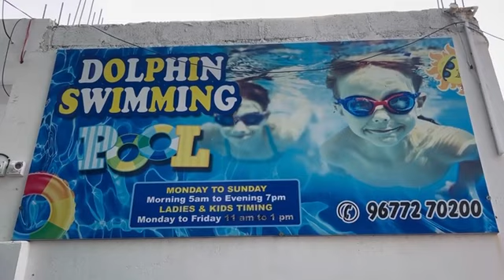Dolphin Swimming Pool (it's family time)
Dolphin swimming pool @ALAPARAIAZHAGI

Address: Lakshmi Narayana Nagar Pammal, Mallika Nagar, Meenambakkam, Chennai,

Regular Classes Also Available

Summer camp conducted by(Ss International School Of Swimming)
15 days coaching classes : Rs-3000
Time: Morning: 7 - 10    Evening:  4 - 7
Age Limit-Above 4Years
Basic Course-Breast Stroke / Back Stroke
Advance Course-Free Style / Butterfly Stroke